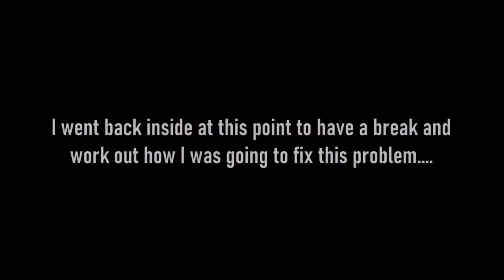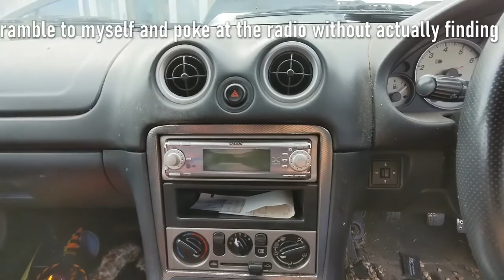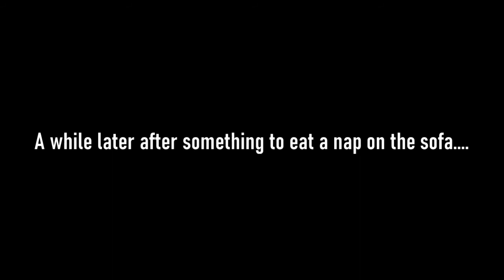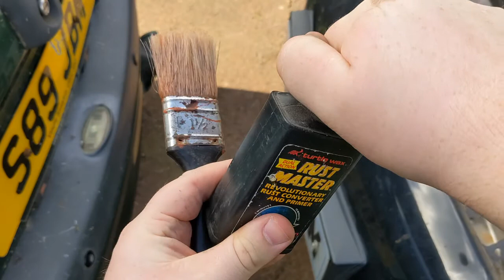Mazda MX-5 Coolant Leak repair | Part 2; Putting it back together (Some of it anyway).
This was one of those jobs that turns out to be much larger and takes far more time than I ever expected.

Between having to work a full time job, waiting for parts, things going wrong and juggling various other commitments this has taken just over a month to complete the work on the car, edit the video and get it all published.

This is Part 2 of 3, Part 3 will be published in a few days.